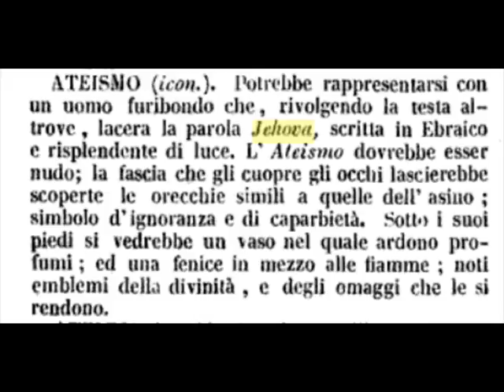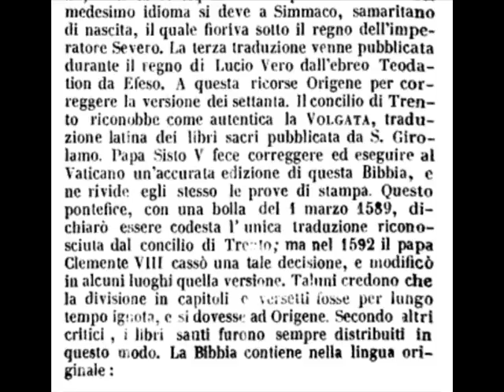Il nome di Dio JEHOVA / JEHOVAH - 1859 - Dizionario universale Rusconi . Geova name of God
Il nome di Dio
Jehova / Jehovah
1859
Dizionario universale archeologico-artistico-tecnologico compilato da Luigi Rusconi

Torino
Tip. G. Favale e Comp.